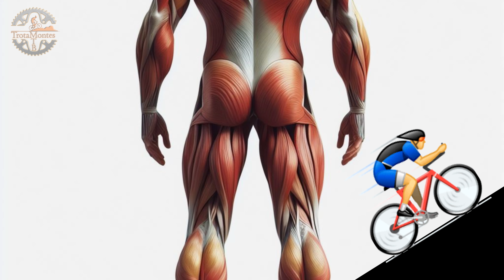SUBIR COLINA EN BICICLETA DE LA MANERA MAS EFICIENTE │Consejos de Ciclismo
¿Por qué subir colinas sentado en bicicleta te hace un ciclista más eficiente? Descubre cómo esta técnica te permite pedalear con mayor potencia y menor esfuerzo, ¡llegando más rápido a la cima!